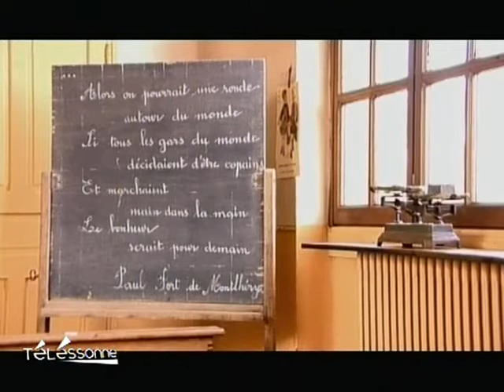Une classe comme avant! (Linas)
Une salle de classe de Linas est devenue une sorte de musée nostalgique. (DROITS RESERVES . Pour toute exploitation sur TV, web, mobile, aller